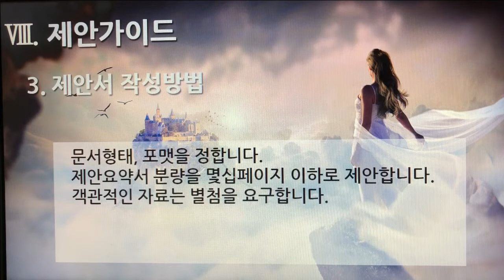[촬영] 1부. 플랫폼 제안요청서(Platform Proposal Request) - 제안 가이드(Suggestion Guide) 3. 제안서 작성방법